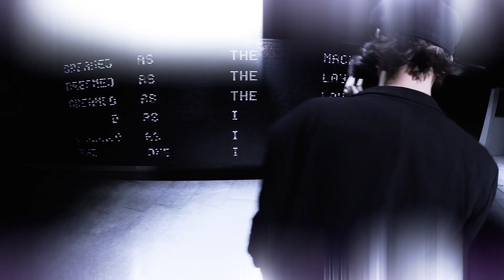Tale of Two debut single - 'Angels' - Alfie Jackson & Gemma Rogers - Dec 2018 - UK band.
Video for the debut single by TALE OF TWO

Link for all the different ways you can stream / hear / buy this track.

Written by Alfie Jackson and Gemma Rogers 2018
Produced by Randolph and Hurtz at Elsham Music 2018

Shoot assistants - Cary Crankson and Harriet Gillett

Alfie Jackson of The Holloways
Gemma Rogers of Gemma Rogers

Two are a London based band

TALE OF TWO ONLINE LINKS

Catch TALE OF TWO live:
June 8th. Stoke Newington literary festival at 2pm and H&f Recovery festival
June 11th. L'escargot in Soho w support
June 14th. Southbank Centre 1-2pm
June 18th. Sanctuary Media acoustic session at Luna w support
June 22nd. Live session on Talk Radio & Creamrooms Hertfordshire w Martin Lumsden
June 23rd. Sofar Sounds - Peckham

Press

Angels
Broken

Tale of Two the band